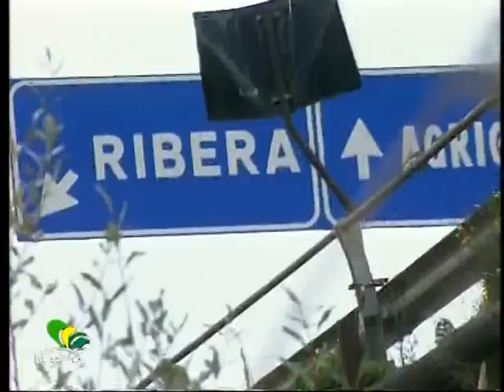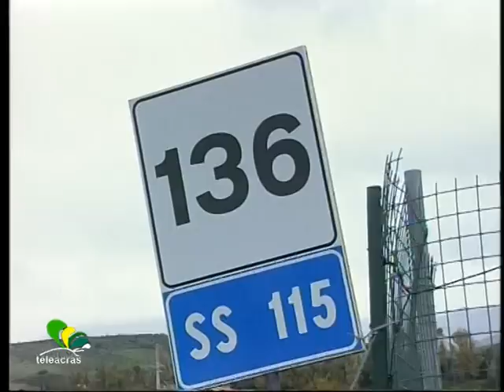Teleacras - 115, vertice alla Provincia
Crollo 115 : il presidente della Provincia di Agrigento, Eugenio D'Orsi, convoca i tecnici della Viabilita'. Sul tavolo ipotesi e progetti di intervento. Davide Saia.

                                    SAIA
Il crollo di sabato del ponte Verdura sulla statale 115 ha spezzato la provincia di Agrigento in due.
I disagi causati dal crollo di una porzione del viadotto, che collega Agrigento con Sciacca, costringono gli automobilisti a deviazioni attraverso strade non adatte ad un sostanzioso flusso di traffico.
C'è chi parla già di emergenza per la sanità e per l'economia dei paesi interessati al tratto di strada in questione.
Il sindaco di Ribera, Carmelo Pace, e il responsabile della Protezione civile comunale, Nino Firetto, durante la riunione di ieri pomeriggio ad Agrigento, avrebbero pensato di collocare una passerella in acciaio, di tipo militare, sopra il fiume Verdura per consentire il passaggio e il regolare transito dei mezzi sulla SS115.
Stamane un tavolo tecnico alla Provincia di Agrigento al quale hanno partecipato il presidente D' Orsi e l'ingegnere Hamel per cercare di trovare una soluzione imminente.
INTERVISTA D'ORSI
Il presidente della provincia inoltre, coadiuvato dalla protezione civile, ha già stabilito che sarà presente una vigilanza 24 su 24 per presidiare il tratto interessato dal crollo.
Domani, in presenza anche del prefetto, un' altra riunione si terrà presso il comando dei vigili del fuoco, per cercare nuove ed immediate soluzioni.